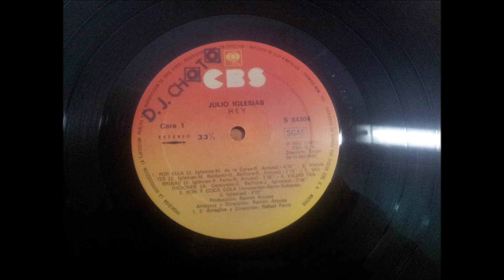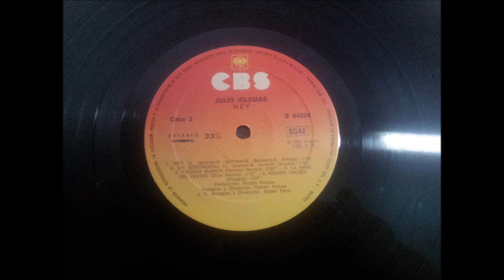JULIO IGLESIAS.''HEY!.''.(PAJARO CHOGUI.)(12'' LP.)(1980.)